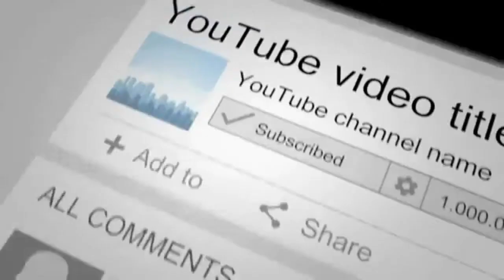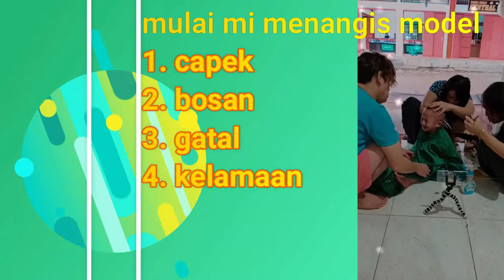Alat Cukur Rambut Murah GS009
Cobain Alat Cukur Murah
Secara situasi lagi seram2 nya ke salon ato tempat pangkas rambut
Mending cukuran di rumah aja